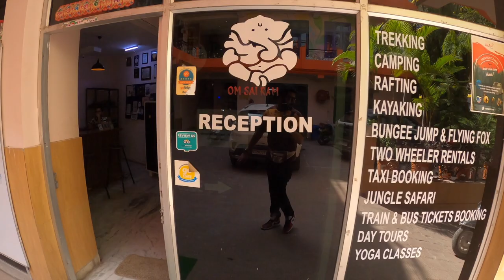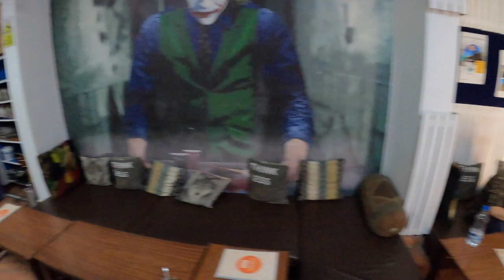Kedarnath Yatra Ep-1| Rishikesh to Kedarnath by road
In this video, we travel from Rishikesh to Kedarnath, covering 227 km of breathtaking scenery. Our journey takes us through the beautiful towns of Devprayag and Chopta, offering a glimpse into the majestic beauty of the Himalayas.

Highlights of the video:

Scenic Drive from Rishikesh to Kedarnath
Exploring Devprayag: The Confluence of the Alaknanda and Bhagirathi Rivers
Discovering Chopta: The Mini Switzerland of India
Reaching Kedarnath: A Spiritual and Scenic Marvel
Whether you're planning your own road trip or just love travel vlogs, this video has something for everyone.

Gears Used :
1. Go Pro Hero - 9
2. Few Shots with iPhone - 12
3. Go Pro Tripod..

Trip Covers By Car:

-  TataNexon From REWA - KEDARNATH
- [ ] total distance covered :- 4000 kms
- [ ] Petrol consumption :- With and average of 15km/ltr